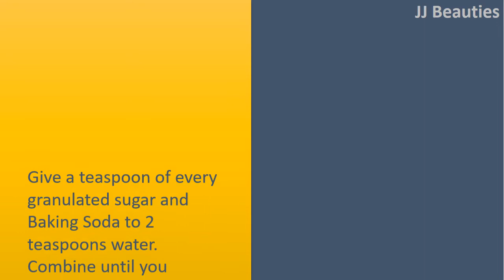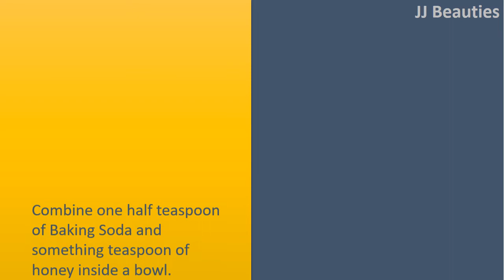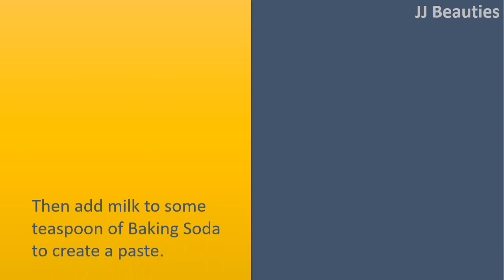how to get rid of blackheads using baking soda - Baking Soda and Lemon Scrub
" How to get rid of Blackheads Using Baking Soda.

Baking Soda and Lemon Scrub.
Take 1/4 cup of fresh lemon juice and a pair of teaspoons all of granulated Brown sugar and Baking Soda.
Combine these components inside a cup making smooth paste.
Put it on the skin while massage together with your fingers.
Leave it for 15 minutes or until it dries off completely.
Use warm water to wash completely.

Baking Soda and Sugar.
Give a teaspoon of every granulated sugar and Baking Soda to 2 teaspoons water.
Combine until you receive a fine paste.
Wash the face and use the paste in your wet skin.
Massage together with your fingers and rinse with warm water following a couple of minutes.
Repeat daily before you get rid of blackheads.

Baking Soda and Honey Paste.
Combine one half teaspoon of Baking Soda and something teaspoon of honey inside a bowl. Combine them completely before tonot use whatever protuberances.
Put it on the face and then leave for 5 to 10 minutes.

Baking Soda and Milk.
Then add milk to some teaspoon of Baking Soda to create a paste.
Put it on clean face and massage for 30 seconds.
Wash the face with warm water.